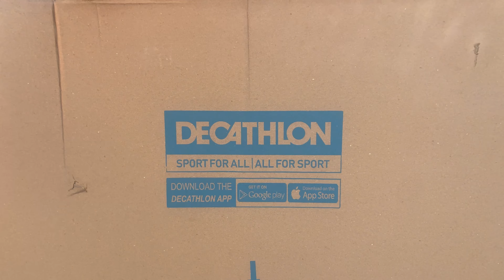Decathlon cycle unboxing|New cycle| super excited